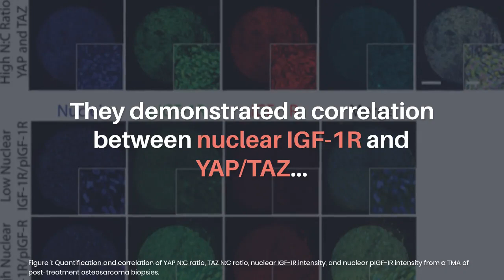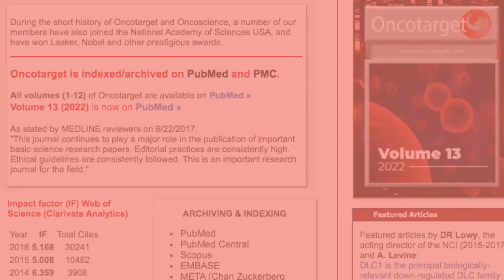Cancer-Related Pathways Linked in Osteosarcoma | Oncotarget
Abstract

Osteosarcoma (OS) is a genetically diverse bone cancer that lacks a consistent targetable mutation. Recent studies suggest the IGF/PI3K/mTOR pathway and YAP/TAZ paralogs regulate cell fate and proliferation in response to biomechanical cues within the tumor microenvironment. How this occurs and their implication upon osteosarcoma survival, remains poorly understood.

Here, we show that IGF-1R can translocate into the nucleus, where it may act as part of a transcription factor complex. To explore the relationship between YAP/TAZ and total and nuclear phosphorylated IGF-1R (pIGF-1R), we evaluated sequential tumor sections from a 37-patient tissue microarray by confocal microscopy. Next, we examined the relationship between stained markers, clinical disease characteristics, and patient outcomes. The nuclear to cytoplasmic ratios (N:C ratio) of YAP and TAZ strongly correlated with nuclear pIGF-1R (r = 0.522, p = 0.001 for each pair). Kaplan–Meier analyses indicated that nuclear pIGF-1R predicted poor overall survival, a finding confirmed in the Cox proportional hazards model.

Though additional investigation in a larger prospective study will be required to validate the prognostic accuracy of these markers, our results may have broad implications for the new class of YAP, TAZ, AXL, or TEAD inhibitors that have reached early phase clinical trials this year.

Keywords - osteosarcoma, YAP/TAZ, IGF-1R, nuclear IGF-1R, mechanotransduction

About Oncotarget